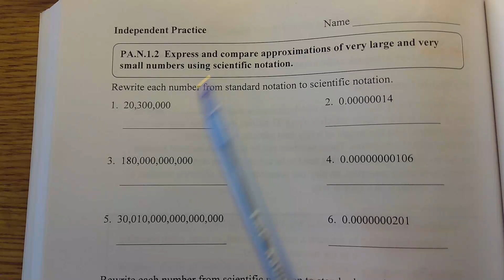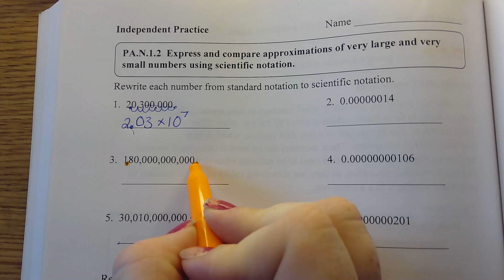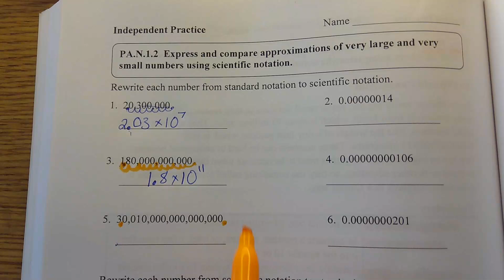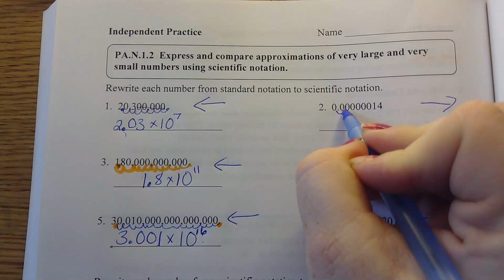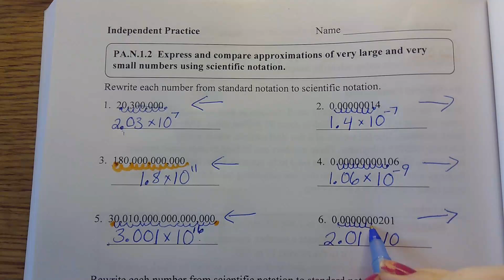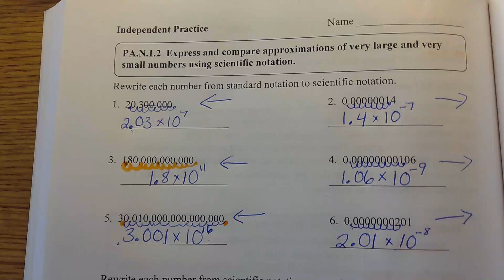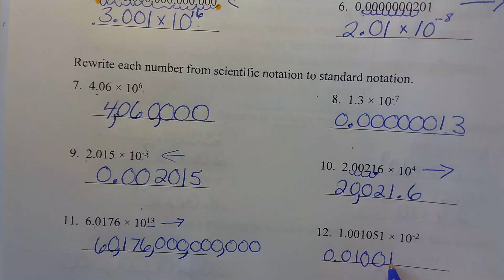Standard Notation / Scientific Notation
8th Grade Math
Pre-Algebra